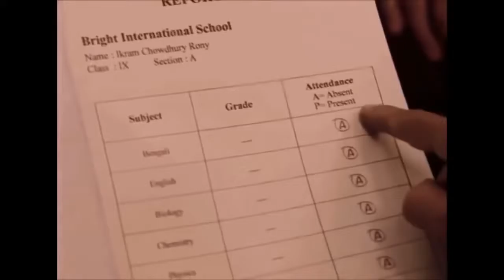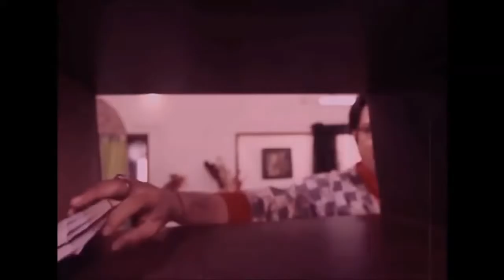বাংলা ফানি বিজ্ঞাপন - Bangla Funny Ad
বাংলা হাসির বিঞ্জাপন। না হেসে পারবেন না। দেখুন আর হাসুন।

Watch new Bangla Natok and have unlimited fun. Here you will find available latest Bangla Natok, Bangla Romantic Natok, Bangla Funny Natok, Bangla Comedy Natok and many more.